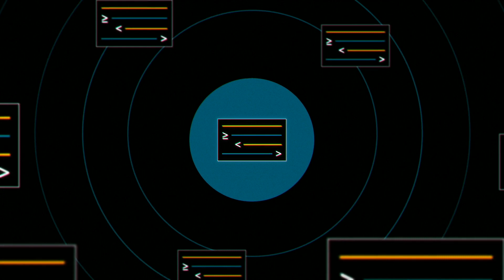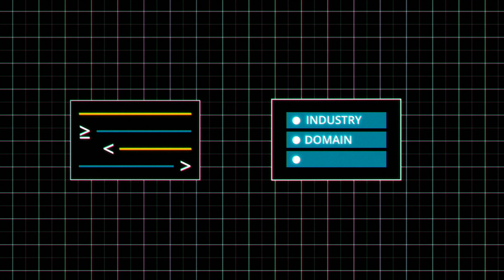Go from MLOops to MLOps with Deloitte’s MLOps as a Service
Deloitte’s MLOps as a Service offers an end-to-end ML lifecycle management approach delivering capabilities to deploy, monitor, re-train and manage ML models in production enabling clients to scale AI/ML  capability and achieve strategic outcomes without worrying about complexities of  model deployment, governance and infrastructure optimization. To learn more, visit ReadyAI™: Scale AI Across Your Organization | Deloitte US.